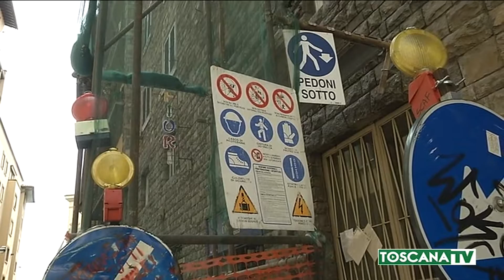2019-07-12 FIRENZE - EDILIZIA, NARDELLA, APPELLO A CONIUGARE INTERESSI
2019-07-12 FIRENZE - EDILIZIA, NARDELLA, APPELLO A CONIUGARE INTERESSI